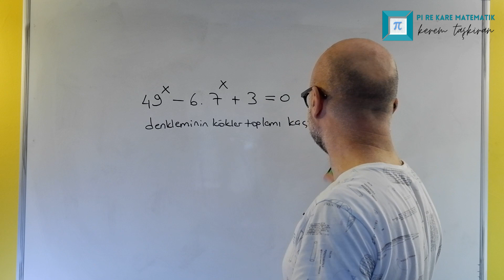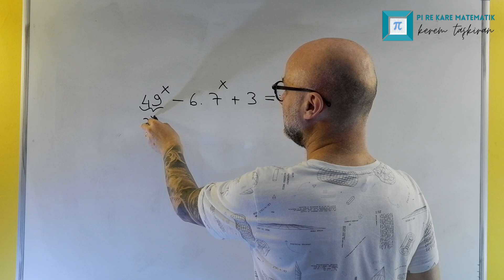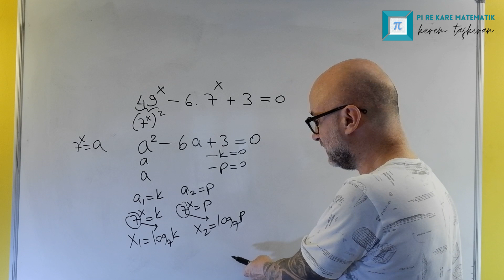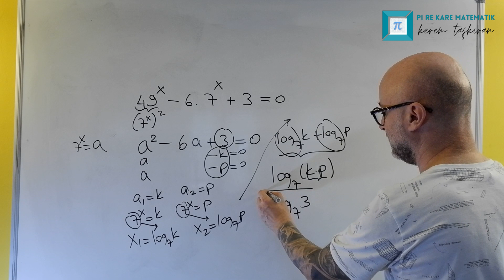Dehşet ül Vahşet Bir Logaritma Sorusu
logaritmadan süper bir soru çözelim